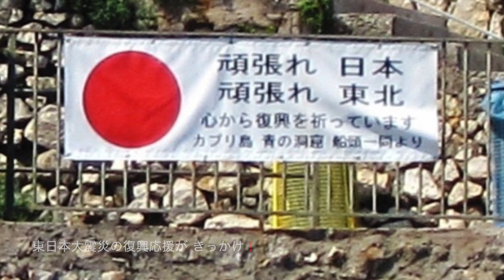【カプリ島③】青の洞窟だけが カプリ島じゃない！ 数々の景勝地巡りが楽しい❗️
イタリア政府公認 観光ライセンスガイドがお届けする
カプリ島特集 第２弾「島巡り  カプリ島周遊船」

《カプリ島 周遊船》
マリーナグランデからスタート    約1時間半かけて 島を一周します
€19/1人

《在伊歴 20年以上の 旅行業界のプロが 旅のお手伝いを いたします❗️》
※イタリア旅行のコーディネイト （一般旅行から テーマある旅まで）
    世界遺産　写真　絵画　グルメ　ファッションなど。。。
※ホテル  送迎車  クルーザーの手配
※名所旧跡の観光ガイド案内
※視察訪問
※イタリアオリーブオイルに関するご相談

Facebook 　大好きイタリア
Instagram    大好きイタリア

《BGM》
Gold Coast - Bad Snacks
Dance of the Fire Flies - Nathan Moore
All About - Lauren Duski